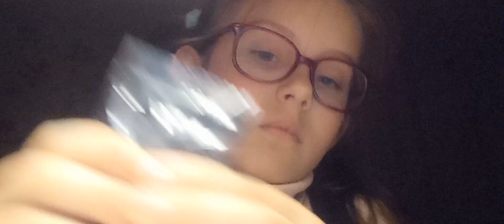Як робити пінгвіна з повітряного пластиліна🐧